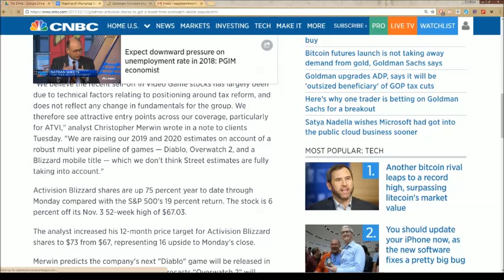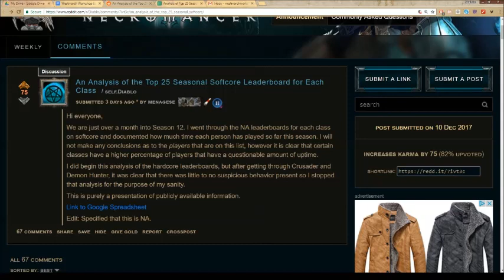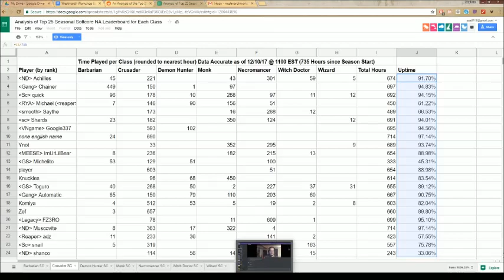Westmarch Workshop: Ep. 130 - WMW Winter Wonderland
Leviathan is joined by Dredscythe to discuss Season 12 and the future of Diablo.